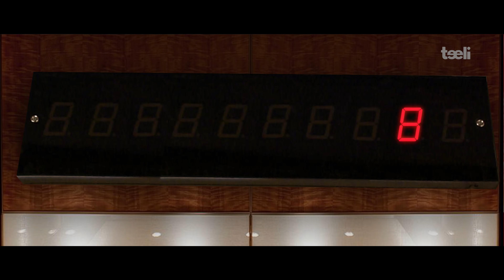Teeli | Soch Hai Apki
Kya lift main larki aap ke bhai ko lift karaye gi?

Follow up on Instagram: @teelipk

Director : Arbab Hussain
Writer : Basit Naqvi
D.o.P : Farhan Silver
Associate Producer : Ammar Alee Danish
Art : Muhammad Babar
Post Production: Arbab Hussain

AD : Monis Navaid Khan
2nd AD : Ubaid Aamir Taimuri

Contributed by: Salman Khan

Cast:
Muhammad Ahsan
Vardah Aziz
Armaan Tejani
Umer Qazi

Make-up : Safdar Bhatti
Sound Recordist : Aamir

Creative Material : Ashraf Khan, Adeel
Voice artist : Basit Naqvi
Set : Yasir, Shehzad, Salman and Naeem